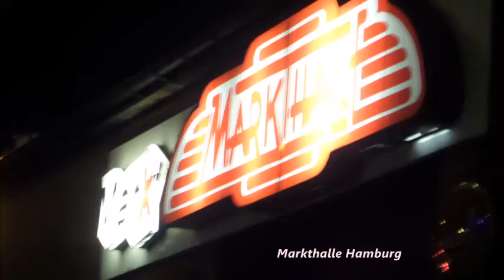Joel Brandenstein Hamburg Mai 2017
Emotionen